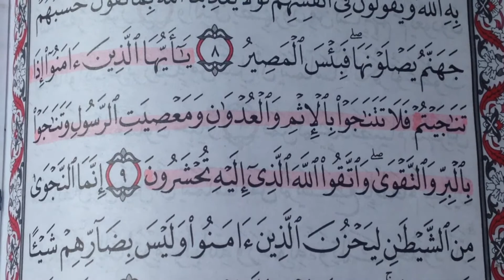meshmesh love visual storytelling biography digital artjournal hakem house